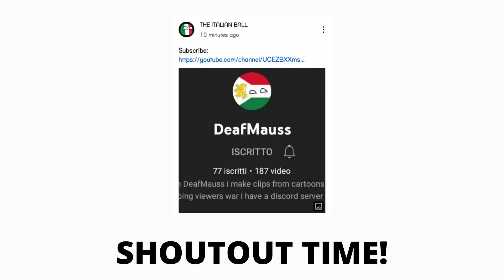shoutout special here